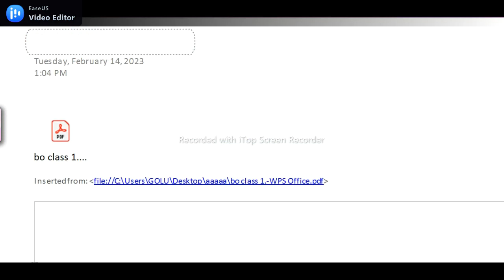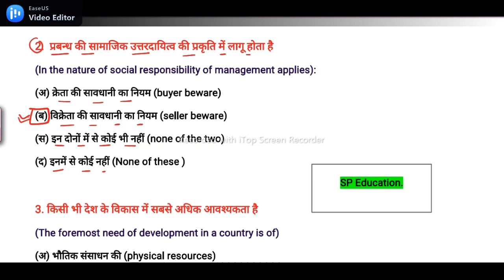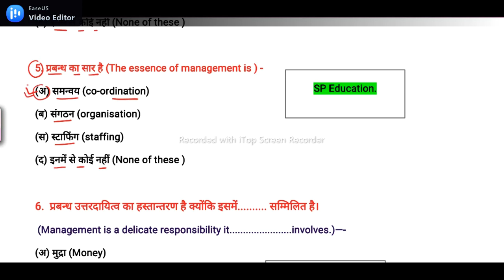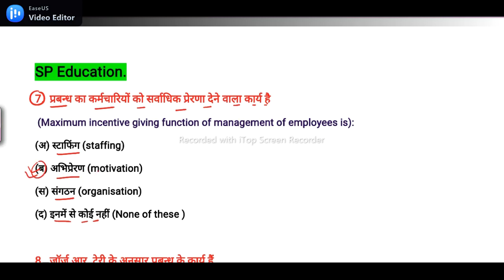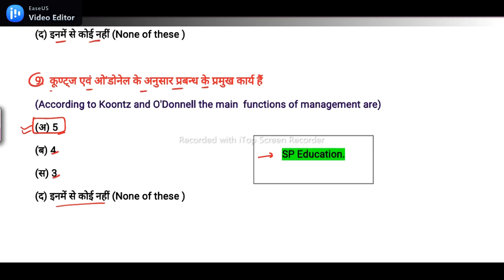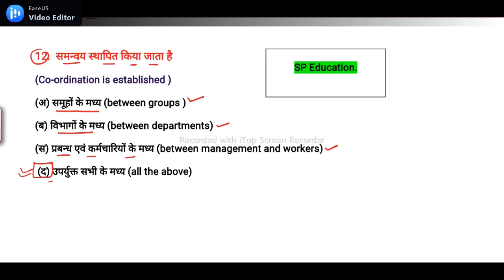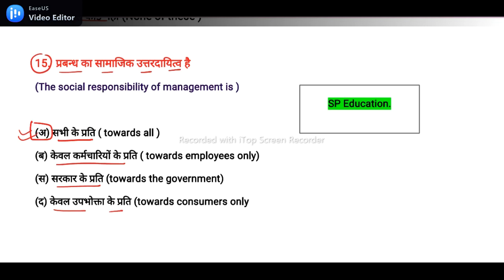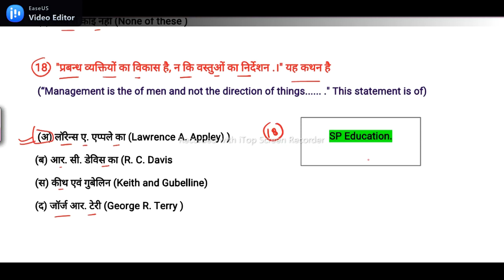Business study class-1 | Nature and importance of Management | MCQ| SP Education.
I